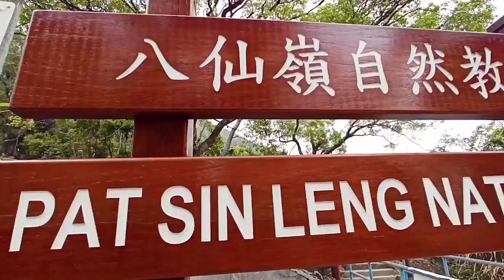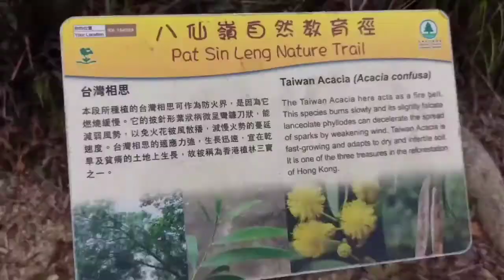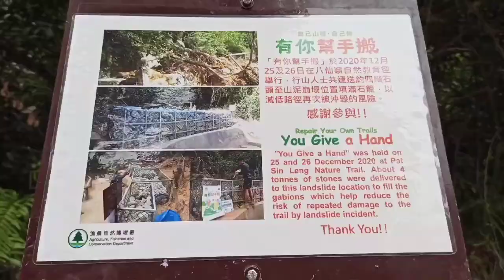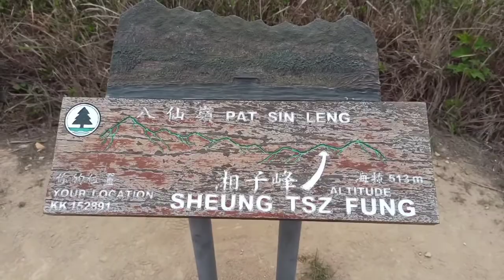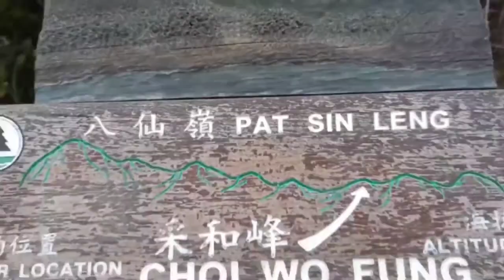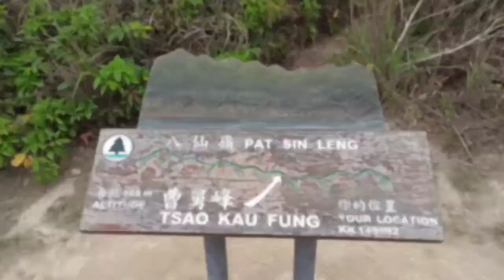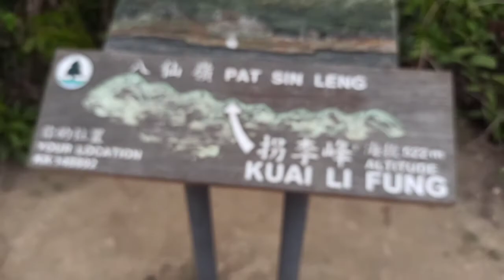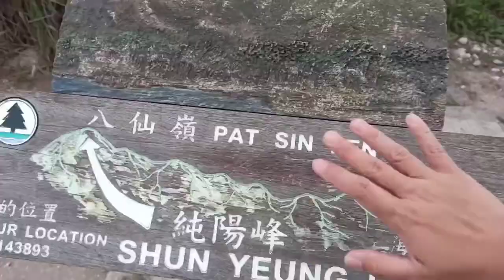THE 8 IMMORTAL PEAKS (PAT SIN LENG HIKING TRAIL HONGKONG)|RJ Elma Vlog 041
VLOG TITLE: THE 8 IMMORTAL PEAKS (PAT SIN LENG HIKING TRAIL HONGKONG)|RJ Elma Vlog 041

Hallöchen ✌🏼
Friday Vlogday Guys ❤️ skip ng 1 week 😅 kasi nagbeauty rest 🤭
For today's vlog will be the most emotional vlog ko ata, I almost cry sa pagod 😢 the 8 Immortal Peaks or is well known here in hongkong as the PAT SIN LENG HIKING TRAIL.  8 series of Peaks that was named after the 8 types of people from the Taoist Religion. It took me 6 hours back and forth but I made it.

"GURL PAWER" 💪🏼

" It is not the Mountain we conquer, its ourselves."
- Sir Edmund Hillary

8 IMMORTAL PEAKS
✴️SIN KWU FUNG - represents women, she is believed to have ascent as a deity on a chance to encounter another woman who gave her a fruit that made her a deity.

✴️SHEUNG TSZ FUNG - represents young, a nephew of the Tang Dynasty poet died when he fell of a tree trying to pick a peach then ascended.

✴️CHOI WO FUNG - represents poor, he was a beggar in the Tang Dynasty  who always carried a flower basket.

✴️TSAO KAU FUNG - represents Aristocrat, he was the younger brother of the Empress in Song Dynasty.

✴️KUAI LI FUNG - represents Peasant/Laborers, he was the student of Daode Tianzun whose body was burned accidentally and returned to a body of a beggar who died of hunger.

✴️KAO LAO FUNG- represents old,he often rides on a mule.
Note: Mule is a female horse 🐎 or a male Donkey.

✴️CHUNG LI FUNG - represents rich, his father was a general and he became a deity after studying Tao in isolation after a lost battle.

✴️SHUN YEUNG FUNG - represents men, he was an official in the government until he got tired of life.He ascended after meeting  and being taught by Chung Li.

🔸TAI PO MARKET MTR STATION
🔸In the Bus Terminus ride BUS 75K and alight to TAI MEI TUK.
🔸Just follow the signs of PAT SIN LENG Nature Trail it will take 15 minutes of walk before you reach it.

REMINDERS:🙂
🔸CHECK the weather before planning to hike
🔸WEAR comfortable clothes and shoes with a good grift
🔸BRING some snacks, trust me.. you will get hungry 😅
🔸STAY hydrated ( bring a lot of water please 🙏 )
🔸APPLY sunscreen if its Hot or Insect repellants 🦟
🔸ENJOY the view and take some cool photos 📸